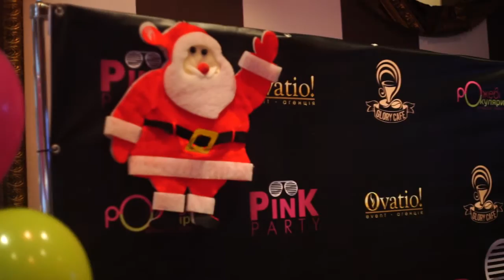Pinkparty. Свято Миколая - Світлана Смілка (сюжет до програми ТЕМА: Підсумки року)